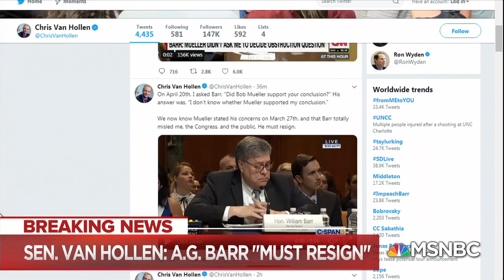Rep. Krishnamoorthi Discusses Special Counsel's Objection To Barr Summary On MSNBC's Last Word (2/3)